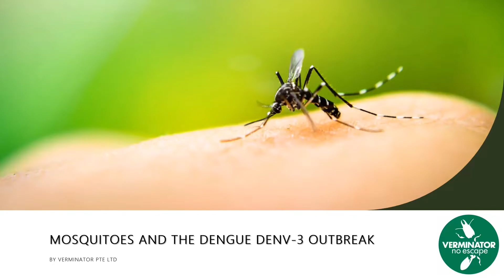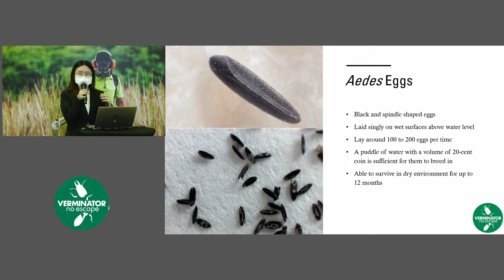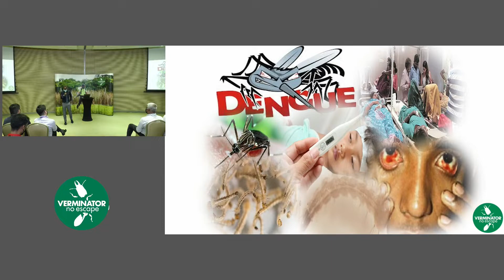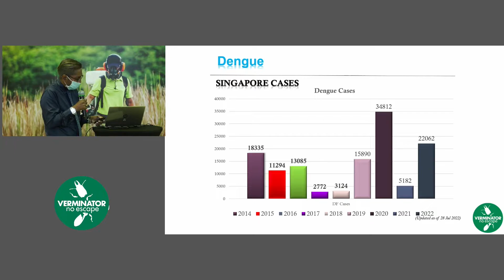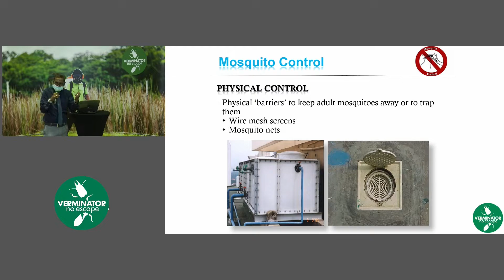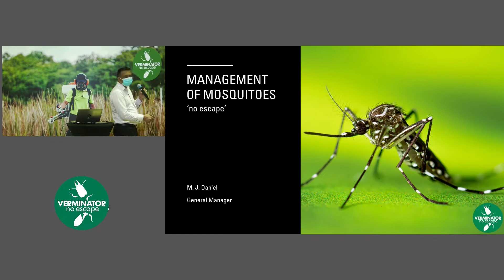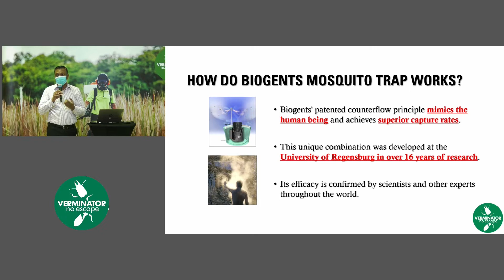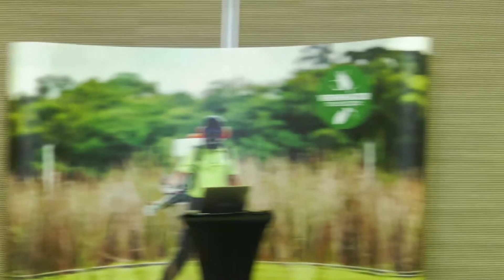Mosquitoes & the Dengue DenV-3 Outbreak Pest Seminar 29th July 2022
On 29th July 2022, a Pest Seminar was organized and held at Singapore Expo by Verminator Pte Ltd as part of our community outreach efforts in creating awareness for the Dengue situation.